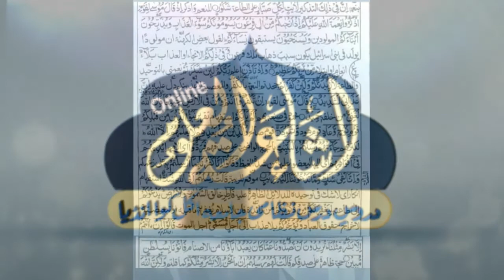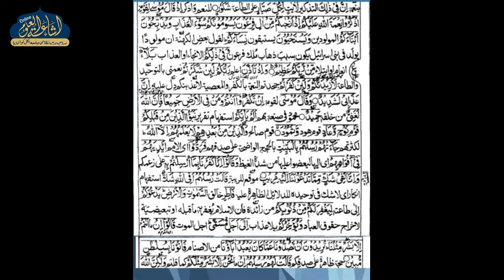JALALAIN PARAH 11 | DARS 95 | ARABIC 6 | MAULANA SADRUL HASAN SAHAB | ISHAATUL ULOOM ONLINE